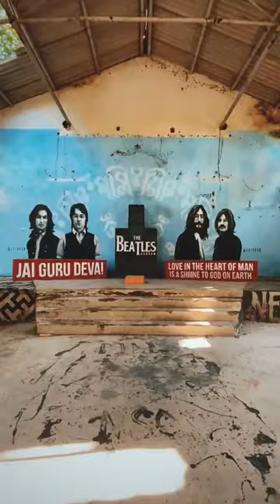Have you ever been to the Beatles Ashram in Rishikesh?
Make @PrinceSond 's trip to Beatles Ashram your own in just 13 seconds! Just a while away from Dehradun, in the foothill of the Himalayas, this ashram was once referred to as the International Academy of Meditation, training students in transcendental meditation techniques. Feel the peace in the crisp, chill air and revamp before the new year at this destination. Discover exquisite graffitis on the walls, and a charming ambience.

The best of all things travel are right here - from the desh ki dharti and everything desi to the glitziest destinations abroad - you name it, you can find it on ONE single platform, only on Tripoto. What's more? Our Mindful Retreat packages that curate offbeat experiences exclusively for the globetrotter in you.